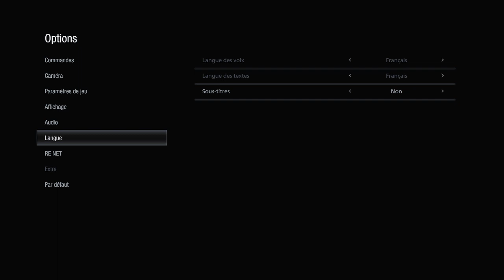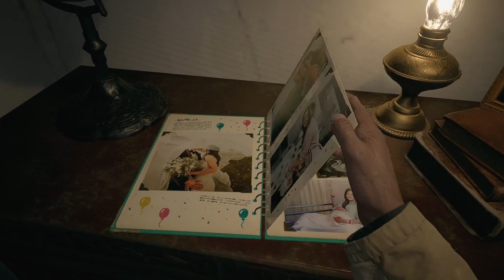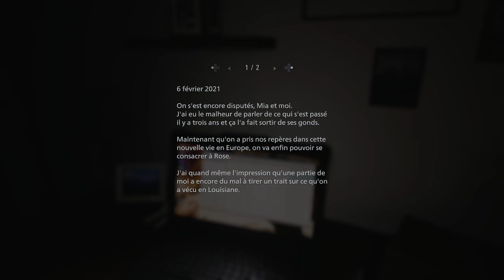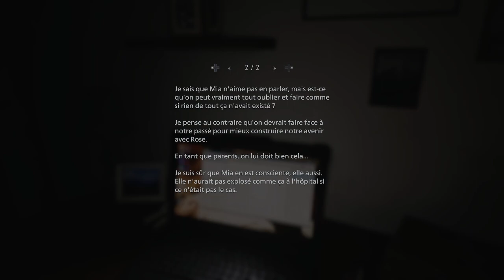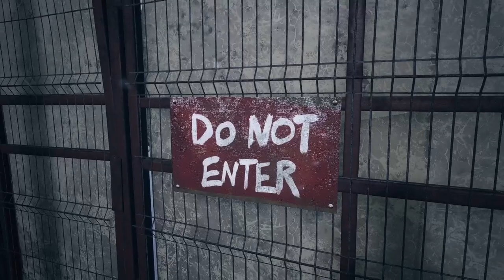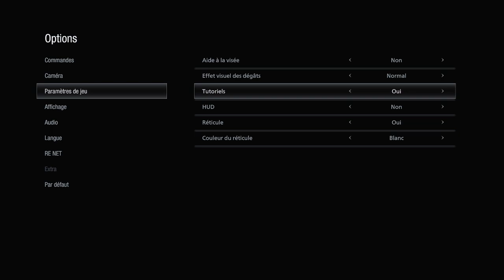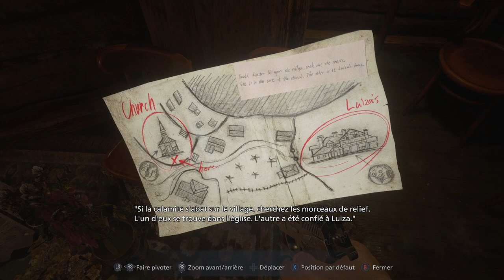Resident Evil Village (RE8) PC/Hard - part1